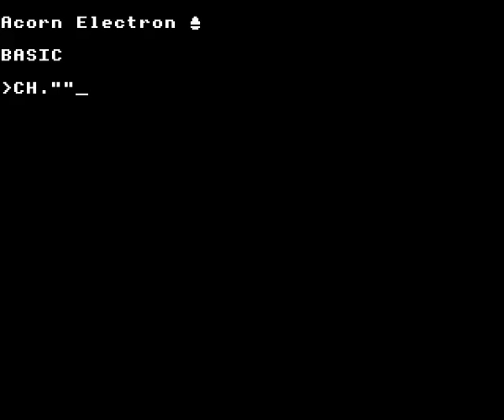Smash and Grab on the Acorn Electron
Gameplay footage of Superior Software's Smash and Grab on the Acorn Electron, recorded using Elkulator.